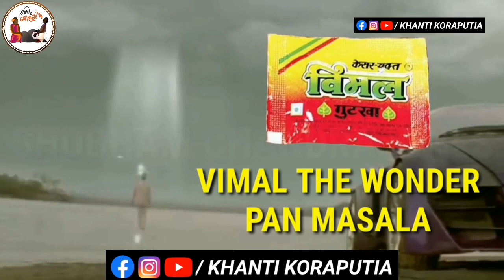VIMAL PAN MASALA | TARZAN THE WONDER CAR | Koraputia Dubbing Comedy 😂 😂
this is a Odia comedy version dub of "Tarzan The Wonder Car" by Deadpool Bhaina. Enjoy the video :)

Source : @Venus_Movies